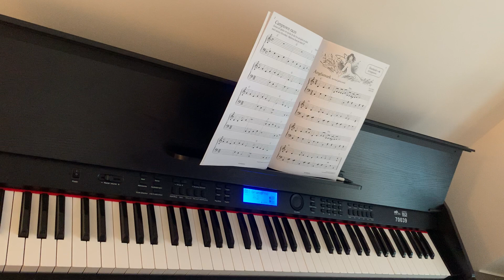Pianot och jag 3_3(Änglamark) 示范演奏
Pianot och jag 3 第三首 P3 Änglamark